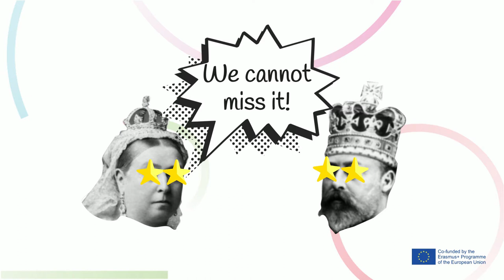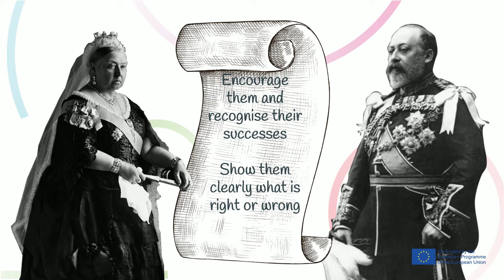Different parenting styles and their impact | Toolkit 2 | Dealing with children | Chap. 2.3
Welcome to GLAD project!
GLAD is a European project to reflect & discover stories of parents in Europe to suggest and share practices to better usage digital tools and make our children grow strong and safe.
GLAD is to:
- BETTER UNDERSTAND HOW TECHNOLOGIES IMPACT ON PARENT-CHILDREN RELATION
- SUPPORT PARENTAL CARE AND ENHANCE MEDIATION WITH DEVICES
- DEVELOP SIMPLE LEARNING MATERIAL TO IMPROVE DIGITAL MOMENTS WITH THE KIDS
- CREATE AN ENGAGING APP THAT PARENTS AND KIDS CAN USE

We understand as parenting styles the different strategies that we combine to raise our children and that can also influence the parental mediation approach of each father or mother. Depending on the way we intend to interact and raise our children in relation with ICTs (and other issues), we can distinguish between different types of parental styles that are not exclusive to each person and parents usually combine along the education of their children.

& download the material.

Soon on Apple and Play Store!